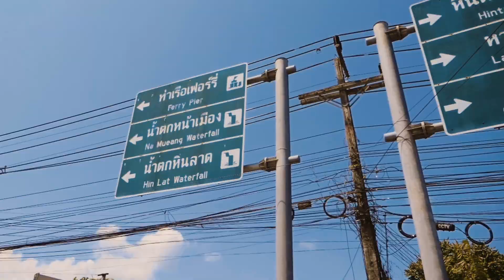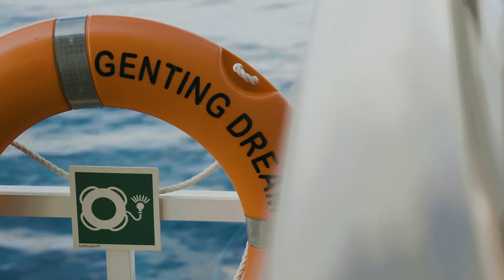Dream Cruises Presents: Sun, Sand and Sea with Denise Keller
This episode, Denise Keller is showing us around difference destinations that Genting Dream reaches, diving to appreciate the underwater wonders, and finding herself being a mermaid on board Genting Dream with Mermaid Kat as well!